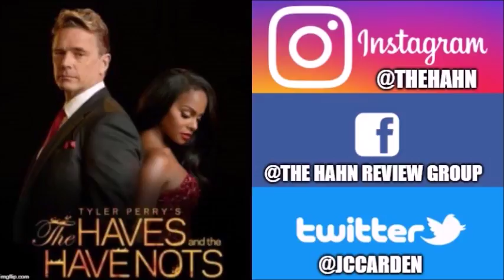Did Gavin Houston Confirm More Episodes Past Season 7? | The Haves And The Have Nots